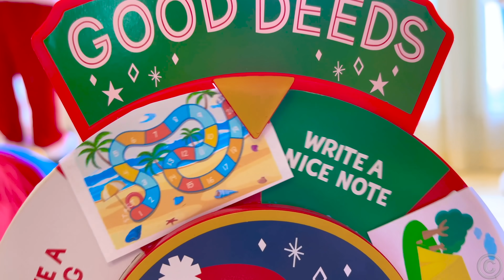Nastya ve baba Noel Baba ve Noel oyuncaklarıyla oynuyorlar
Nastya ve Babam Noel'i kutluyorlar. Nastya ve Babam Noel Baba'nın Sürpriz Noel Hediyelerini açar! Nastya ve Babam Noel Baba'dan bir Noel Hediyesi aldı. Noel Baba Noel hediyeleri vermek için eve gelir. Çocuklar için Noel oyuncakları hikayesi ve sürprizler. Komik Hikaye Nastya ve Baba Noel Baba'dan Hediyeler Alırken